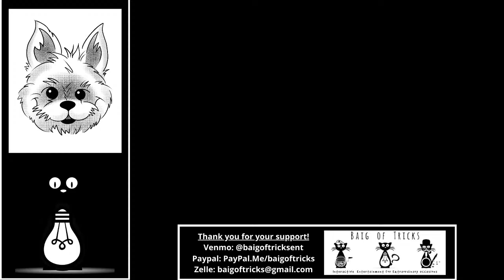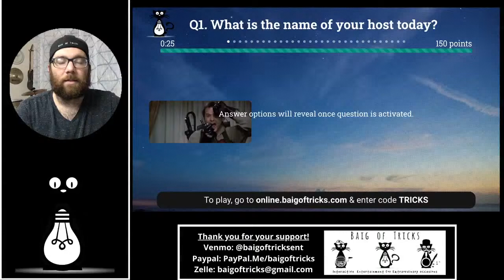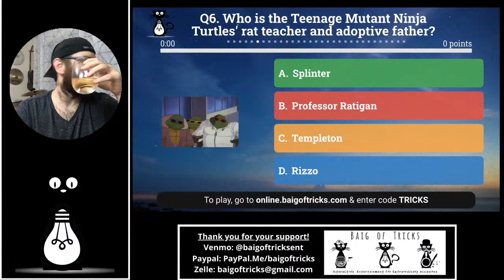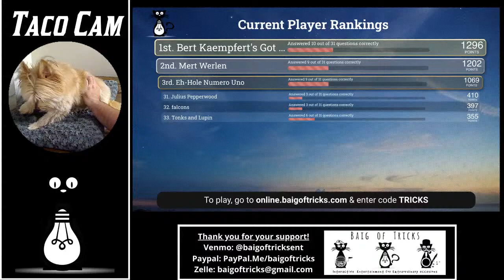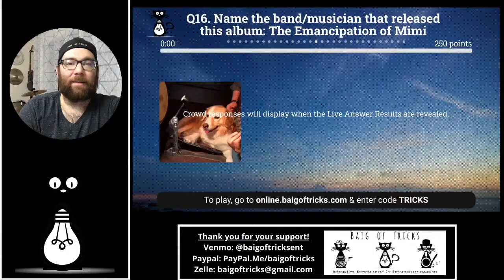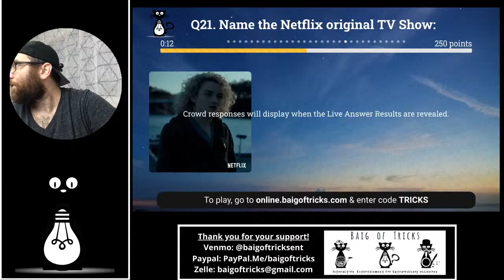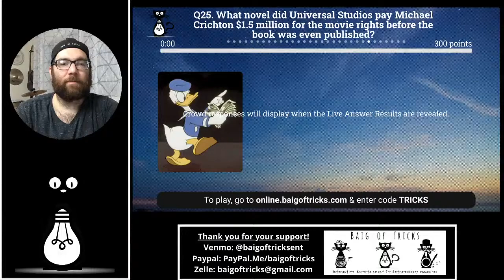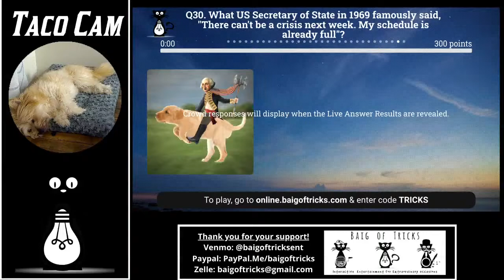Baig of Tricks General Knowledge Trivia 8/3/20